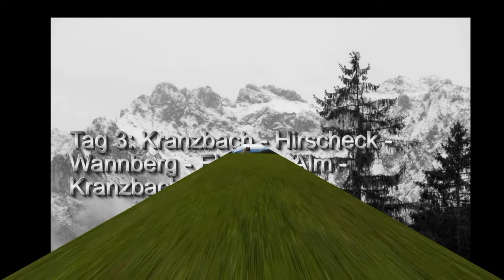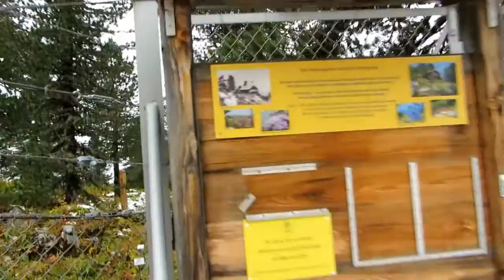Joggingtouren bei Das Kranzbach vom 21.09 - 24.09.2015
Das Kranzbach eignet sich wunderbar als Ausgangspunkt für Joggingtouren.  Dieser Film zeigt meine Joggingtouren während unseres 4-tägigen Herbsturlaubes dort.